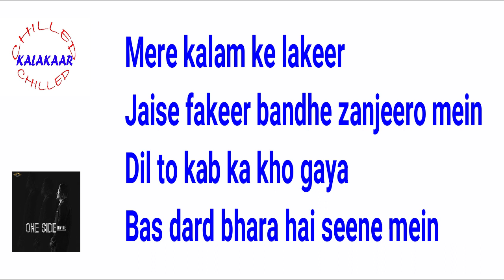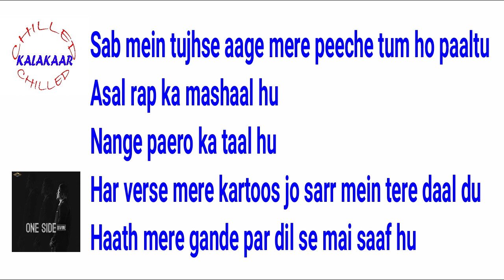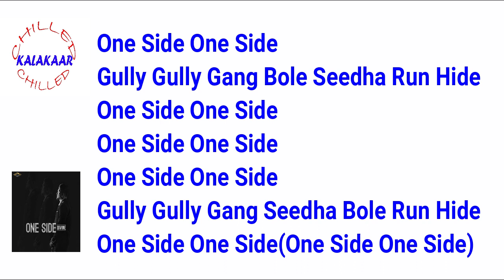DIVINE|One Side|Karaoke beat with Lyrics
Karaoke Produced By:SaAZ(Chilled Kalakaar)
Hope u like it.
A big thanks to the Original artists involved..
OneSide bears all the characteristics of a DIVINE song - hard hitting lyrics spit fast and furious, throwing shade at those who still don't believe in him. Shot in an abandoned tobacco factory in Mumbai, the video features the rapper and his crew GullyGang.